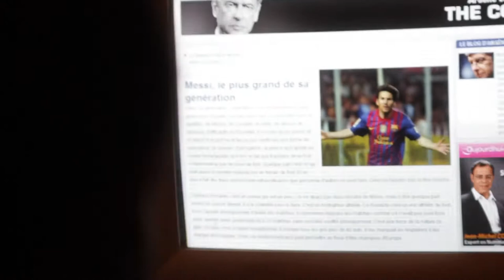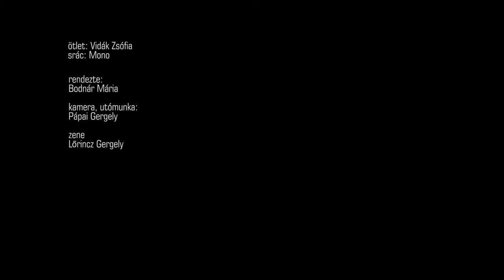MONO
Az Odeon Mozi által szervezett Colours fesztiválon hirdetett filmötlet pályázat egyik nyertesének ötletéből született a Mono. Ötlet: Vidák Zsófia, rendező: Bodnár Mari, operatőr és vágó: Pápai Gergely. Zene: Lőrincz Gergely.
A projekt az Európai Unió Európai Integrációs Alapjának támogatásával valósult meg. - fesztivál a bevándorlókról és a kulturális sokszínűségről.